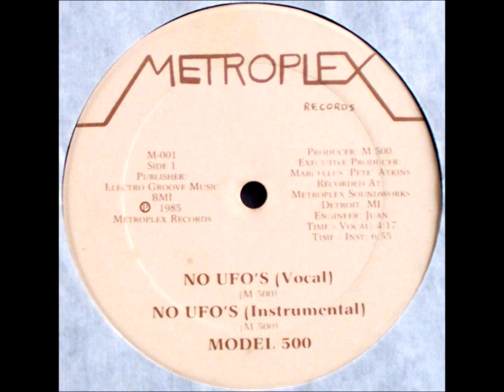M 001_A2_MODEL 500 ~ No Ufo's.wmv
1985 'No UFO's' track represented the Avant-Garde of the eLeKTRoNiK music of that time, and became one of the biggest influences of the early Detroit TeKNo scene... the beginning of the solo carrer of Juan Atkins as Model 500